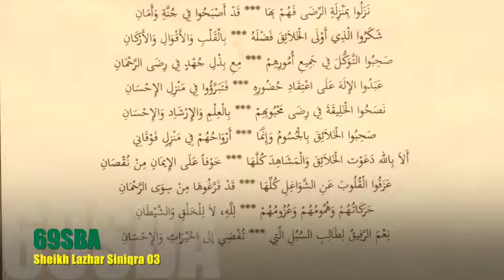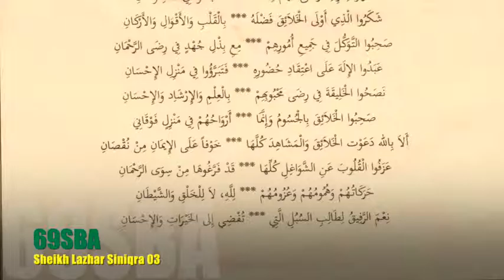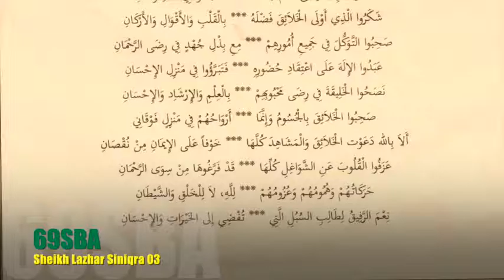Sheikh Lazhar Siniqra 03- mosquee Saint-Priest 18.10.2015